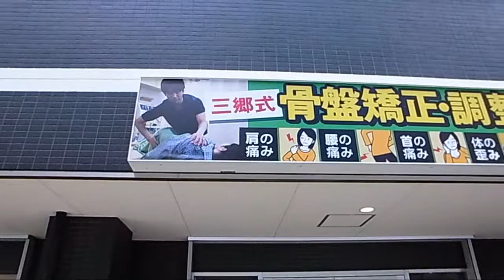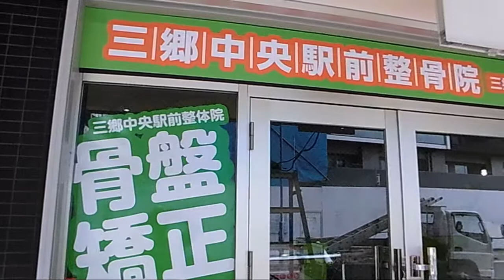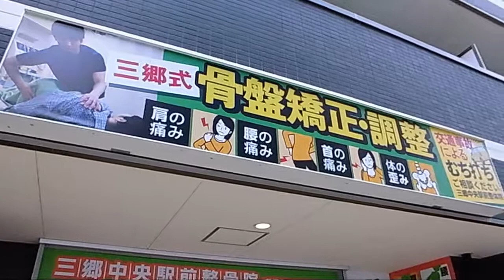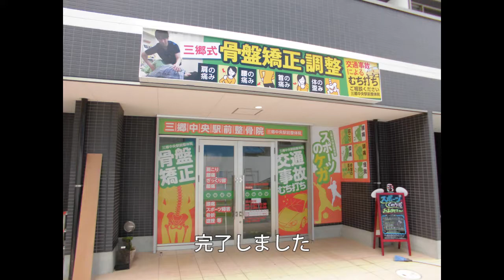三郷中央駅前整骨院、様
つくばエクスプレス、三郷中央駅から徒歩1分の"三郷中央駅前整骨院"様、看板工事です。